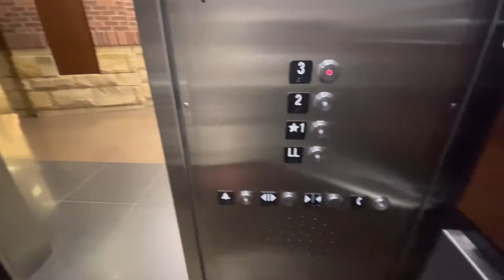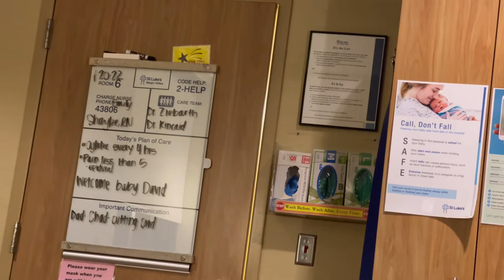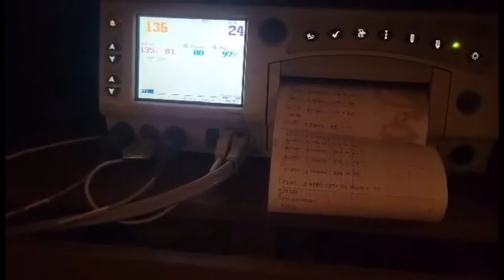CHAD & MAY / LAB0R AND DELIVERY EXPERIENCE❤️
WE HAD  A BABY BOY THIS EXPERIENCE IS UNFORGETTABLE😍
 IM SO BLESSED TO HAVE THIS BABY THE BEST GIFT EVER